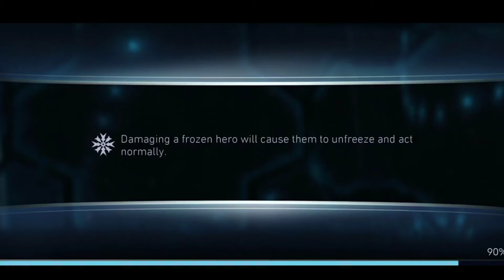Injustice 2 Mobile. Destroying T6 sub bosses. One shot.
Need a League. Doing T6
The league ID: 5A6F8P

Gadgets I use for uploading and streaming:

Gamepad I use for PC:

My Gaming Laptop:

USB Hub for extra slots:

My Headset for gaming:

My Gaming Phone:

My Microphone for recording videos:

Cooling pad for Gaming Laptops: